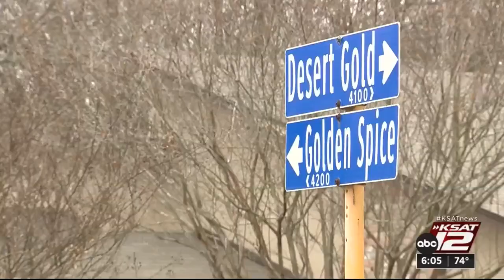Wild hogs terrorizing neighborhood on Southeast Side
People in a Southeast Side neighborhood are getting the word out about a group of wild hogs roaming the streets